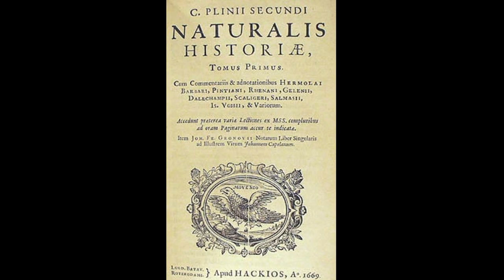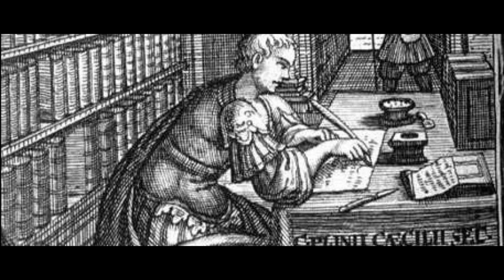0324 Plinio Viejo Youtube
Plinio "El Viejo"